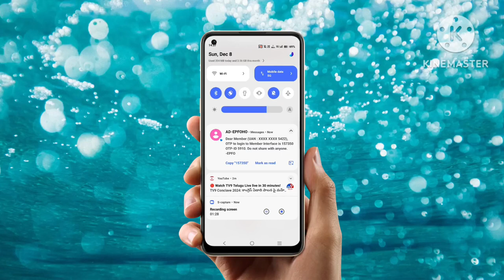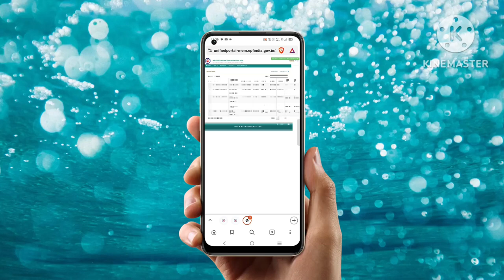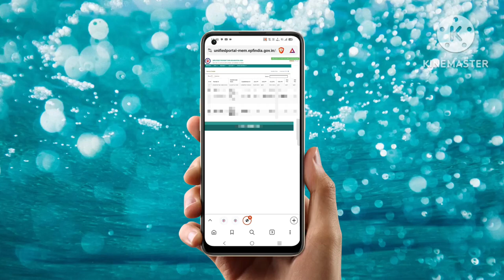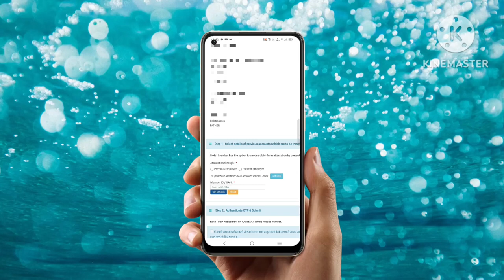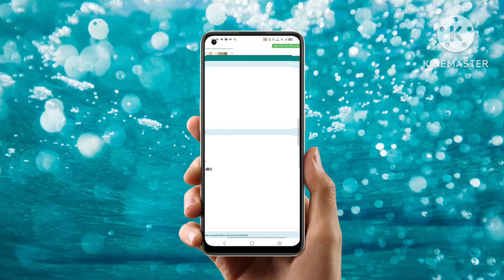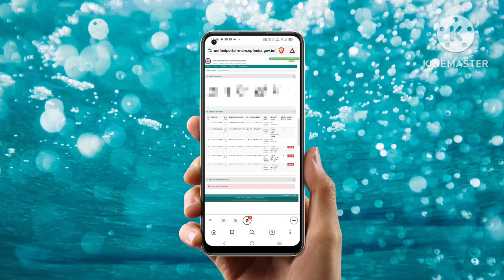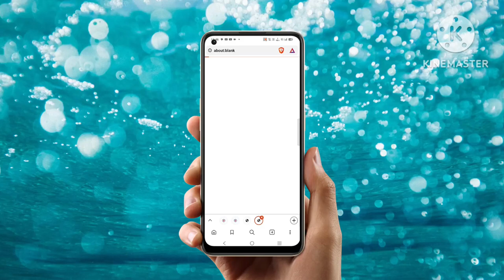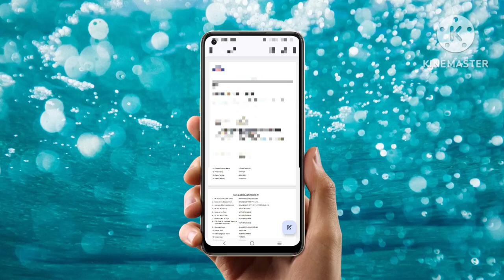ONE MEMBER-ONE EPF ACCOUNT || OLD PF TO NEW PF ACCOUNT ONLINE TRANSFER || TELUGU 2024